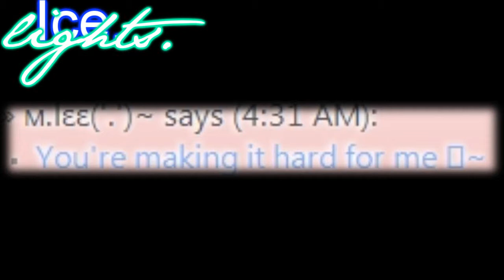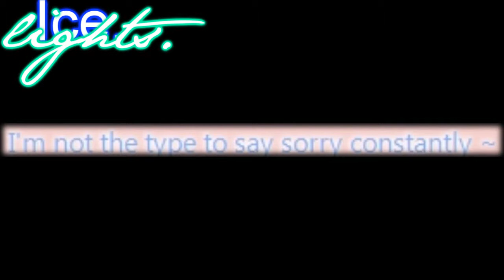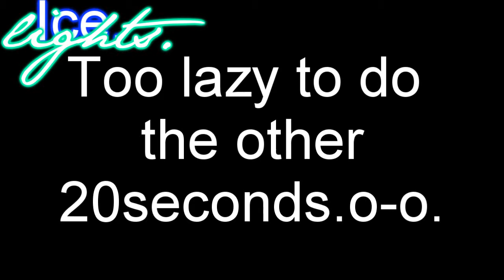Mmv - ice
RAWR. o-o READ PLOXERS. (x
WTFF?!?!? THEY MUTED IT D:

LOL i made this in like 3 hours. D:   Fastest mmv i ever made , its probably becuase its just recorded and its wayyy easier than the ones on fuzzypiggie72. o-o . well this was fun .(x

PPL IN VIDEO :
BANKAI -
xChocopocky - Shirley. (Me)
xoCandyox - Ivy (xocandiistealerox
Toilet - Rain .
iBaoo - Bao (iBaooo)
MSN -
Light blue font - Monica. (Uh , im like sharing this account with her .o-o you should know .)
Dark Turqouise font - Shirley . (ME AGAIN!)   - c:

Credits -
OPENING - ME
IDEA OF OP - MONiCA
SONY VEGAS 8.
Paint.net
Bankaistory
People .
Fraps .
YEAH THATS iT :D